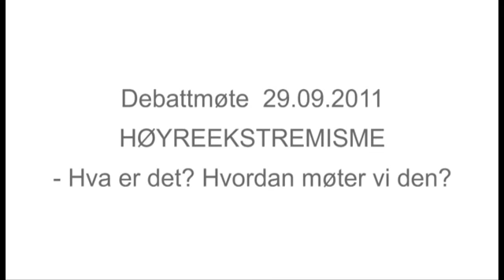110929 Innlegg kveld